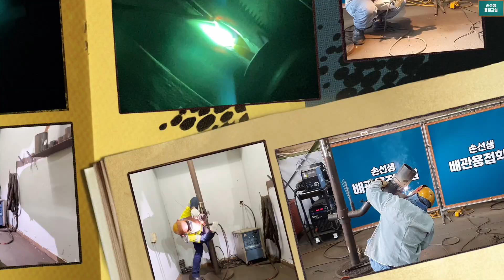해양플랜트 비철 쿠니 실습시작 합니다.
We will start the practice of non-ferrous Kuni welding on marine plants.